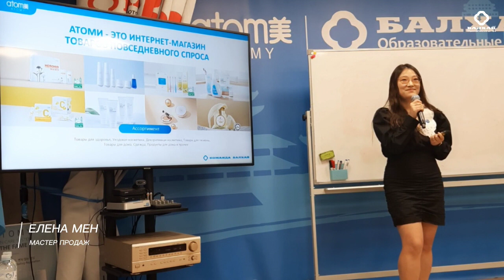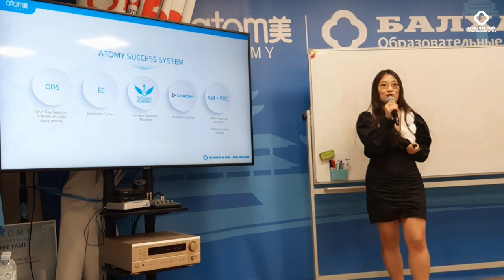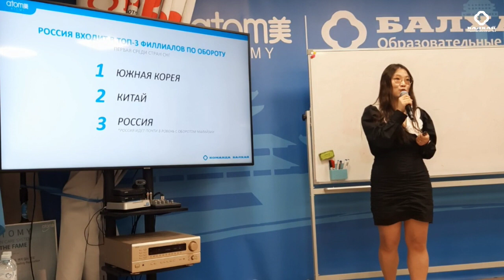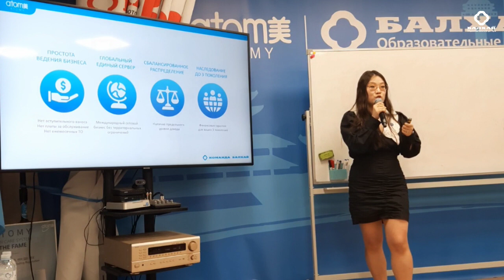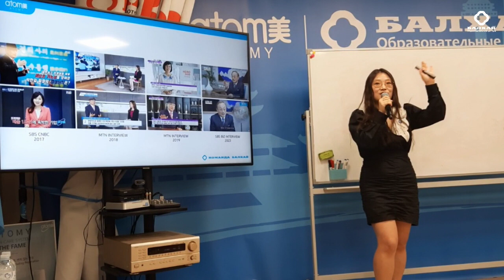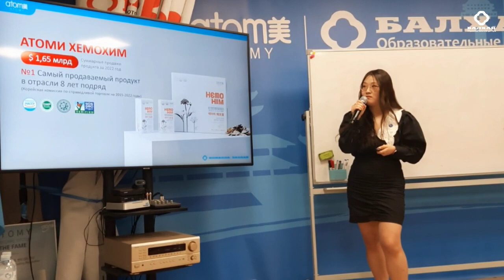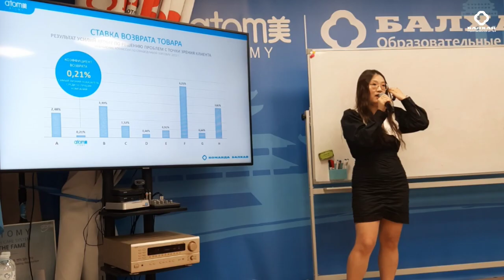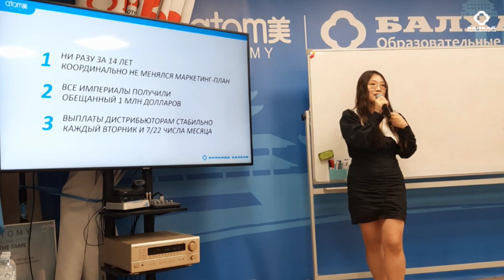БАЛХАЙ: Это Атоми! - Елена Мен, мастер продаж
На 46 Лидерском клубе Елена Мен, МП, познакомила с историей компании Атоми, ее достижениях, философии и управлении - много цифр, фактов и интересной информации
Бизнес-парк Румянцево (м. Румянцево), корпус А, вход 1, 4 этаж